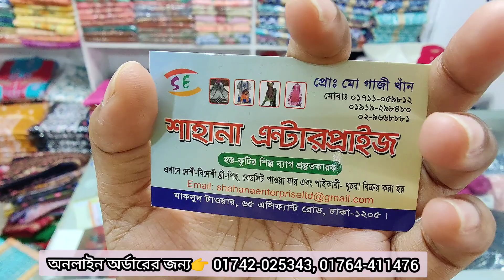ঝড়ের গতি ফ্রাইডে সেলে Unique Design gadwal joypuri 3piece